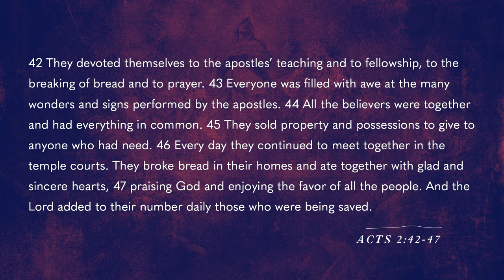Timeless Church | Acts | Pastor Ryan Coon